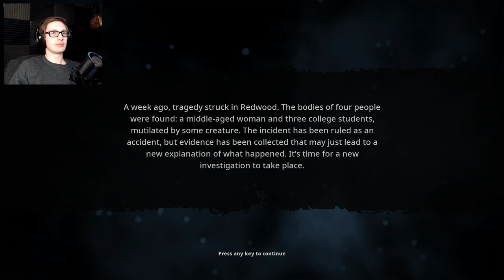WE WILL "DEFEET" BIGFOOT ONCE MORE - Bigfoot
{PT 3} haha another title pun how funny